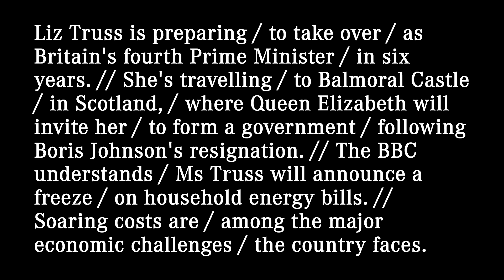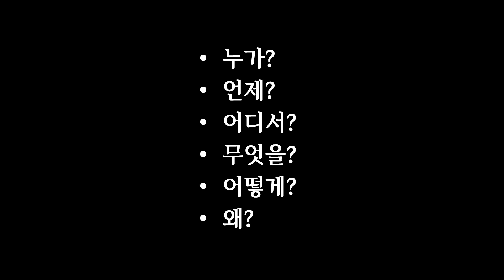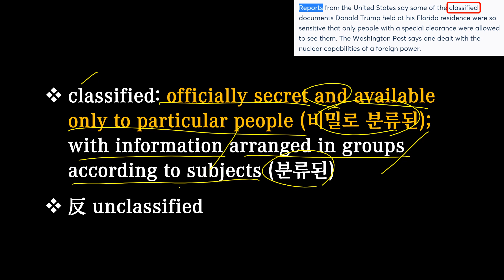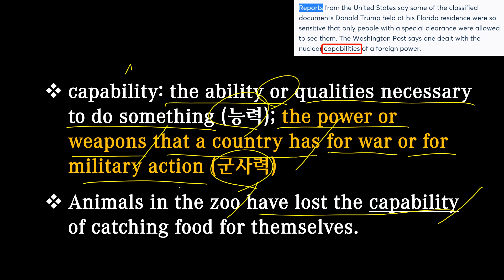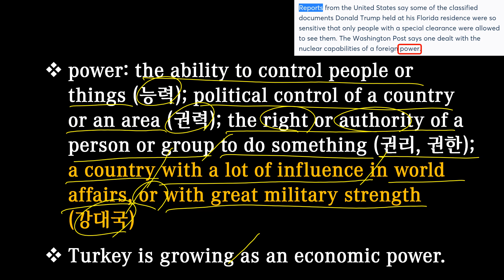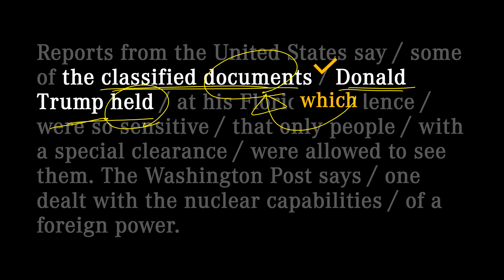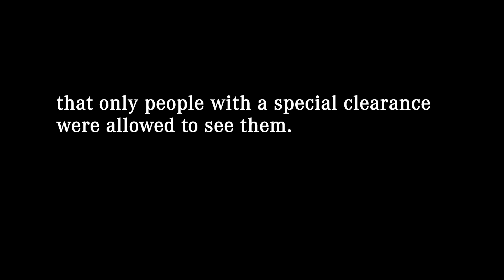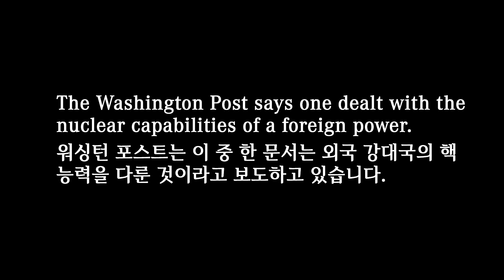[매일10분 영어뉴스] 국가 기밀을 주거지에 보관했던 Trump (2022. 09. 08)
대본(transcript)
Reports from the United States say / some of the classified documents / Donald Trump held / at his Florida residence / were so sensitive / that only people / with a special clearance / were allowed to see them. The Washington Post says / one dealt with the nuclear capabilities / of a foreign power.

미국의 보도는 Donald Trump가 Florida에 있는 그의 거주지에 보관하고 있던 기밀 문서 중 일부는 아주 민감해서 특별 보안 검사를 마친 사람에게만 열람이 허용된 것이라고 전하고 있습니다. 워싱턴 포스트는 이 중 한 문서는 외국 강대국의 핵 능력을 다룬 것이라고 보도하고 있습니다.

00:00 영상시작
00:05 어제 뉴스
00:33 오늘 뉴스
01:53 빈칸 채우기
02:28 내용 이해
07:27 반복 청취
09:13 마무리

classified: officially secret and available only to particular people (비밀로 분류된); with information arranged in groups according to subjects (분류된)
反 unclassified

clearance: the process of removing things that are (제거); the amount of space or distance that is needed between two objects so that they do not touch each other (공간); official permission that is given to somebody before they can work somewhere, have particular information, or do something they want to do (허가)

capability: the ability or qualities necessary to do something (능력); the power or weapons that a country has for war or for military action (군사력)
Animals in the zoo have lost the capability of catching food for themselves.

power: the ability to control people or things (능력); political control of a country or an area (권력); the right or authority of a person or group to do something (권리, 권한); a country with a lot of influence in world affairs, or with great military strength (강대국)
Turkey is growing as an economic power.